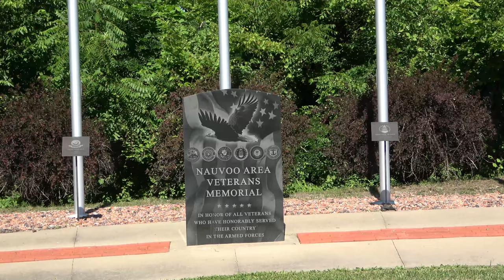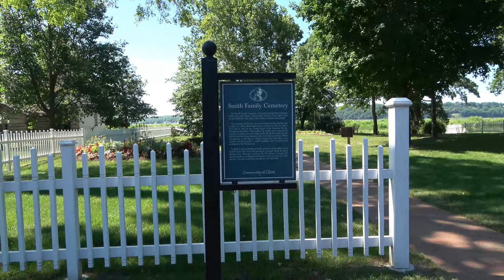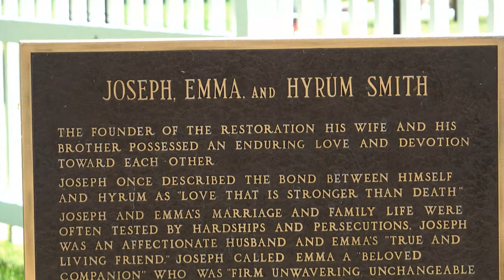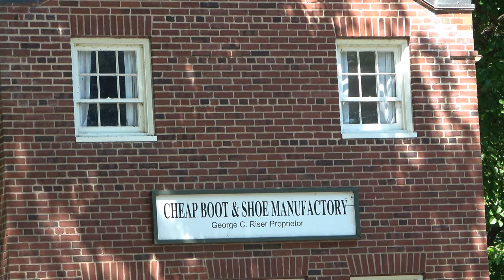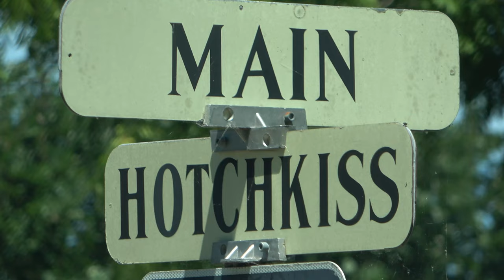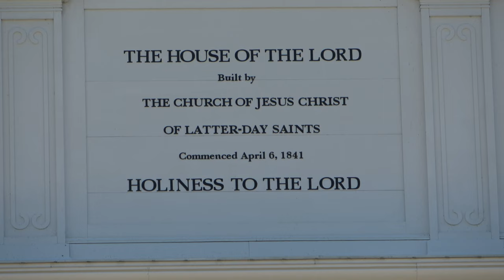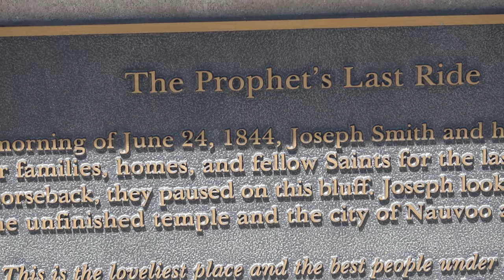Nauvoo, Illinois (4K)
Nauvoo is a small city in Hancock County, Illinois on the Mississippi River near Fort Madison, Iowa. The population of Nauvoo is just shy of one thousand citizens. Nauvoo attracts visitors for its historic importance and its religious significance to members of the Church of Jesus Christ of Latter-day Saints. The city and its immediate surrounding area are listed on the National Register of Historic Places as the Nauvoo Historic District.